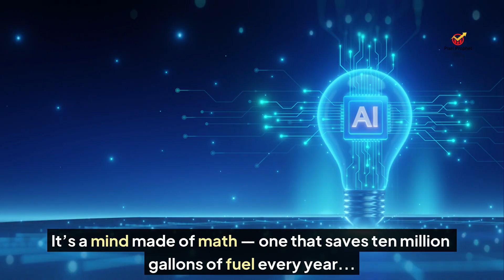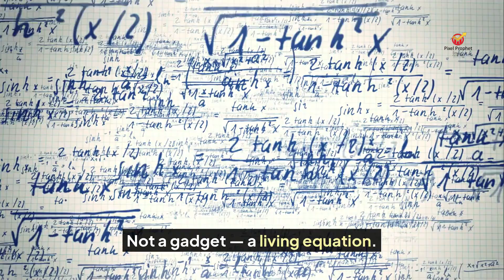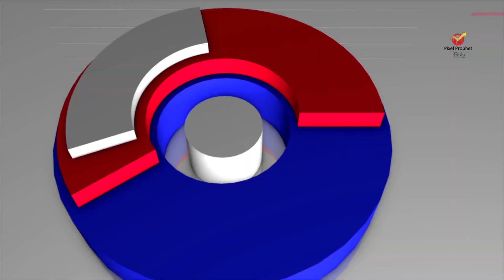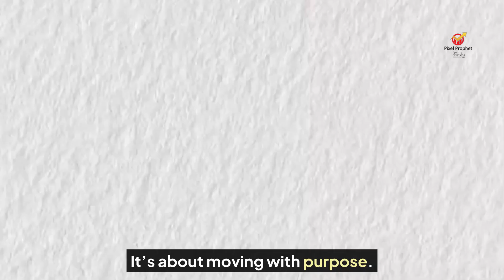The AI That Saves UPS 10 Million Gallons of Fuel a Year.| Pixel Prophet by David & Goliath Films.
Every second, thousands of delivery trucks battle the chaos of traffic — wasting time, money, and millions of gallons of fuel.
But one company quietly turned chaos into choreography.

Behind the world’s most complex delivery network, an invisible mind works in silence — an algorithm called ORION (On-Road Integrated Optimization and Navigation).

It doesn’t just find routes — it predicts the future.
It studies billions of data points, recalculates in real time, and saves over 10 million gallons of fuel every single year.
That’s 100 million miles no longer driven, thousands of tons of CO₂ never released,
and millions of minutes humanity just got back.

This isn’t science fiction — it’s the story of how data learned to dance.
How UPS taught AI to think like traffic — and outsmart it.

💡 Watch this if you’ve ever wondered:
How AI can make cities smarter and cleaner
How data-driven logistics are redefining sustainability
Why the future of delivery isn’t about speed — it’s about intelligence

UPS AI, ORION system, UPS algorithm, UPS sustainability, delivery optimization, UPS fuel savings, logistics AI, fleet telematics, AI in transportation, urban logistics, smart cities, artificial intelligence, green innovation, carbon reduction, AI sustainability, UPS technology, future of logistics, AI efficiency, sustainable transport

Pixel Prophet is a boundary-pushing media channel that fuses artificial intelligence, global affairs, and raw human resilience. From post-stroke survival to geopolitical chess games, every episode is a visually charged, AI-generated story that challenges the mainstream narrative. Pixel Prophet explores the intersection of strategy, spirituality, psychology, and politics—serving content that is short, sharp, and impossible to ignore.

Built by David & Goliath Films, the channel delivers faceless storytelling, provocative narratives, and algorithm-optimized shorts tailored for Gen Z attention spans and millennial depth. It’s not just content—it’s digital defiance.

Strategy: Strategic thinking, life strategy hacks, business strategy AI, geopolitical strategy, high-stakes performance, negotiation tactics.
Spirituality: Spiritual AI, mindfulness and politics, spiritual resilience, inner strength stories, spirituality in modern life, ethical spirituality.
Psychology: Psychological insights, mind hacks, emotional intelligence AI, psychology of politics, ADHD management AI, mental health resilience.
Politics: Political narratives, challenging mainstream politics, populist movements, AI in politics, surveillance state, digital governance.
Cross-Intersection/Short-Form: AI geopolitics fusion, provocative AI shorts, digital defiance stories, Gen Z spirituality, millennial psychology hacks, short AI resilience tales, faceless political commentary.
General Channel Tags: pixel prophet, david goliath films, ai generated stories, boundary pushing media, digital defiance, faceless storytelling, short sharp content, gen z attention, millennial depth.
AI Tags: artificial intelligence, ai ethics, generative ai, ai trends 2025, machine learning, ai regulation, ai governance, ai emotional intelligence, ai for personal development, ai workforce transition.
Human Resilience Tags: human resilience, post stroke survival, overcoming challenges, resilience stories, mental toughness, emotional recovery, ai for adhd, high stakes performance, workforce resilience.
Strategy Tags: strategy tips, geopolitical chess, life strategy, ai strategy, negotiation strategy, performance optimization, change management, tactical thinking.